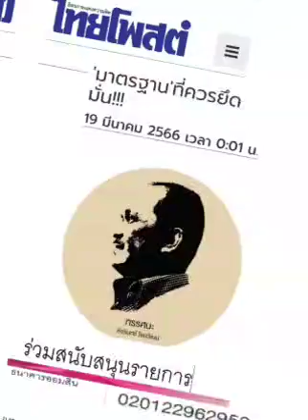'มาตรฐาน' ที่ควรยึดมั่น : ๑๙ มี.ค.๖๖, ชัชรันทร์ ไชยวัฒน์ , ไทยโพสต์: พีระพัฒน์ วัฒนาภิรมย์(เสียง)